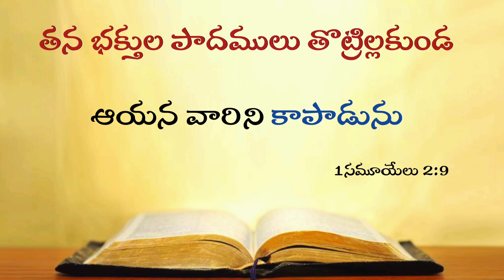Today's Promise 08.10.2023